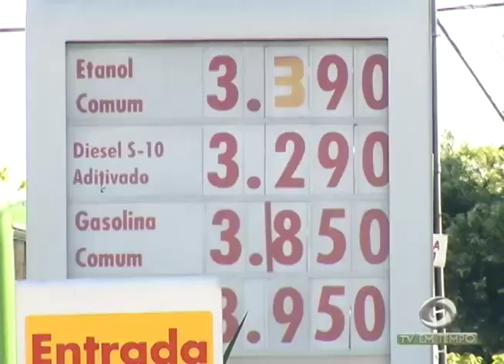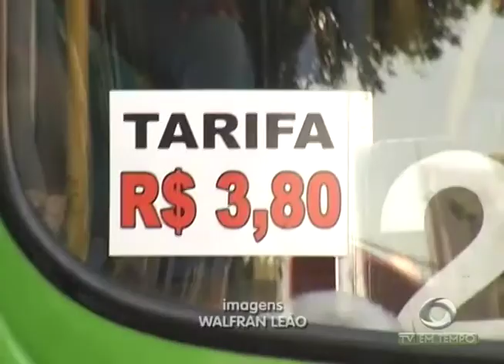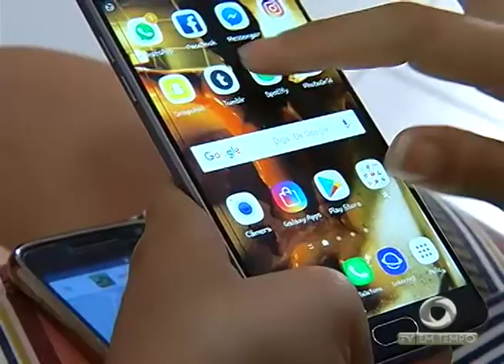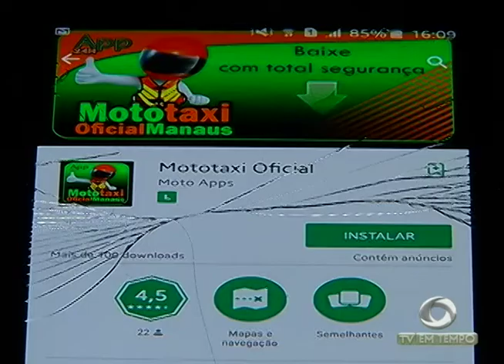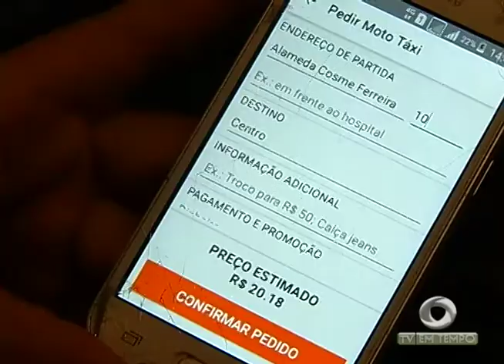BOLETIM EM TEMPO (25.07.2017) MANHÃ